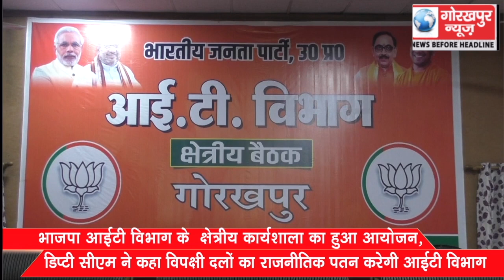भाजपा आईटी विभाग के क्षेत्रीय कार्यशाला का हुआ आयोजन, डिप्टी सीएम ने कहा विपक्षी दलों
भाजपा आईटी विभाग के  क्षेत्रीय कार्यशाला का हुआ आयोजन, डिप्टी सीएम ने कहा विपक्षी दलों का राजनीतिक पतन करेगी आईटी विभाग